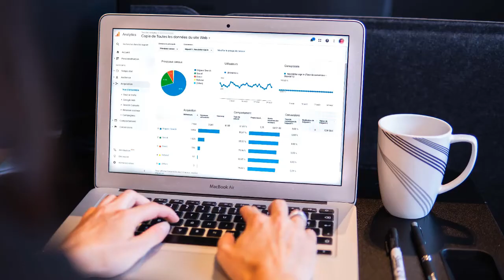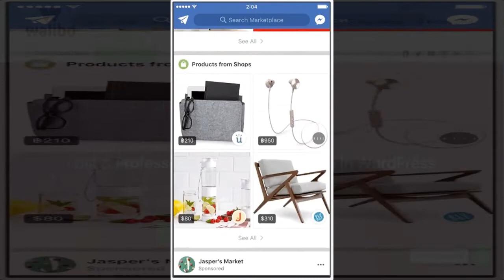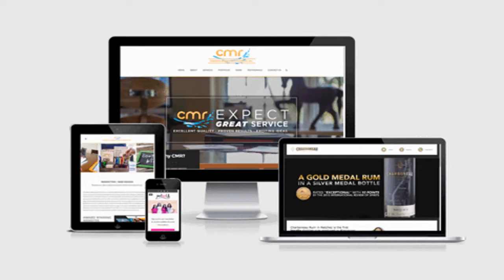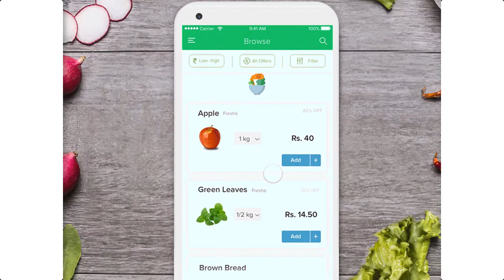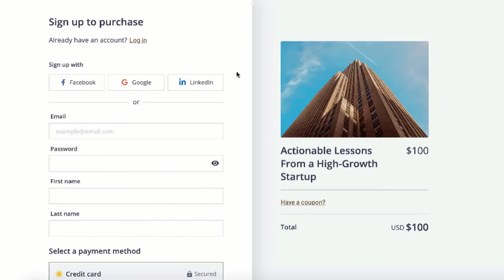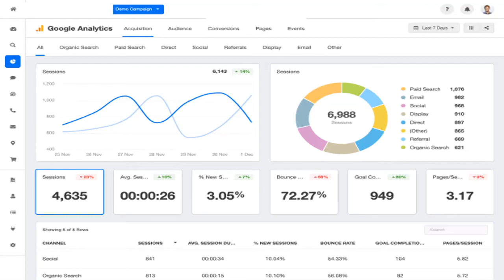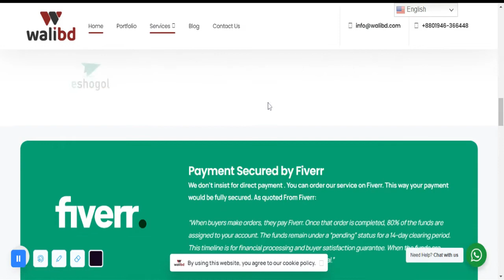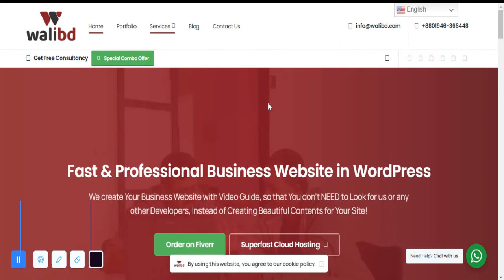মফস্বল ভিত্তিক গ্রোসারি ই-কমার্স বিজনেস আইডিয়া!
অনলাইনে বিজনেস করতে অনেক পুঁজি লাগে না। বিশেষ করে যেখানে আপনার ওয়েবসাইটের মাধ্যমে অনেকের পণ্য আপনি বাড়তি সেল দিতে পারেন, সেখানে স্টক করার মত চিন্তা গ্রোসারি বিজনেসে না করলেও হয়। ভিডিওটি না টেনে পুরোপুরি দেখুন।

যে কোন প্রশ্ন থাকলে আমার সাথে হোয়াটস এ্যাপে যোগাযোগ করে পরামর্শ নিতে পারেন।